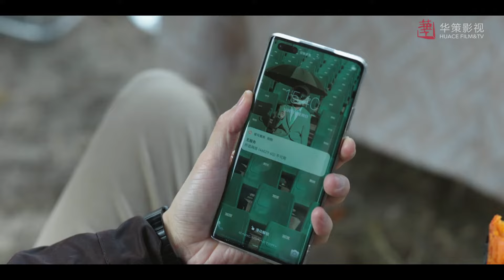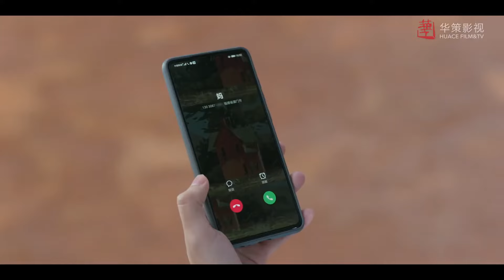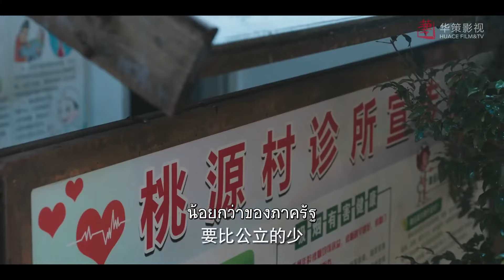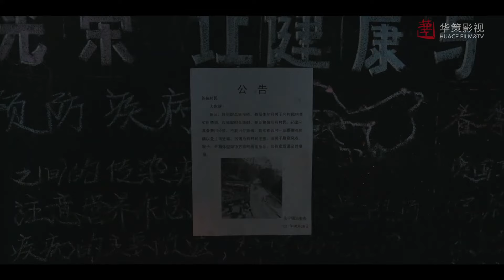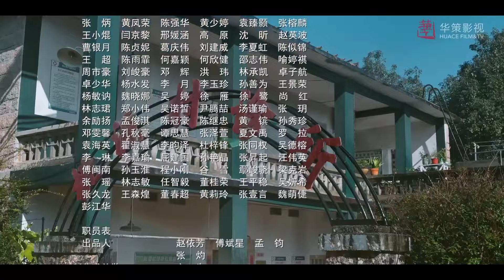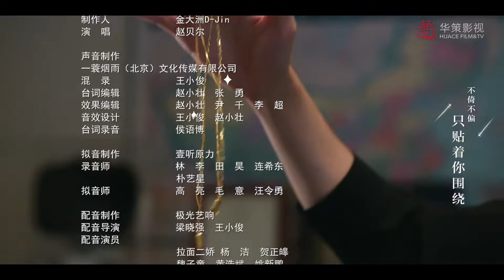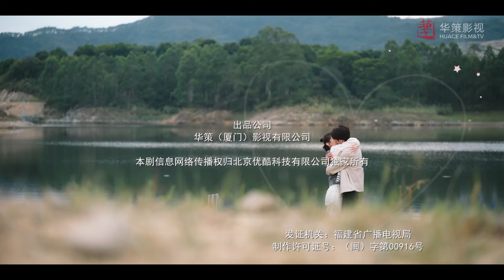ตอนที่ 01 | บังเอิญพบรัก - Hi Venus | ( เจิงซุ่นซี , เหลียงเจี๋ย) 【ซับไทย】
เรื่องราวโรแมนติกของผู้อำนวยการของโรงพยาบาลที่เป็น "สุนัขจิ้งจอก" คนใหม่และผู้ช่วย "แกะ" ของเขา
พวกเขาต่างก็เป็น "คู่ซวย" ของกันและกัน หรือจะเป็น "คู่ดวงสมพงษ์" ของกันและกันกันแน่?
"เย่ซือหลาน"(รับบท เหลียงเจี๋ย ) กุมารแพทย์ที่คลินิกเถาหยวน เหตุเกิดจากความเข้าใจผิดกับผู้อำนวยการคนใหม่ "ลู่จ้าวซี "(รับบท เจิงซุ่นซี ) หลังจากนั้นเธอก็ต้องกลายเป็นผู้ช่วยของเขา ในการแก้ปัญหามากมายเกี่ยวข้องการดูแลสถานที่และการรักษาผู้ป่วย ทั้งสองตกหลุมรักกัน  จากการที่พวกเขาช่วยเหลือซึ่งกันและกันในการช่วยชีวิตและรักษาผู้บาดเจ็บอย่างลึกซึ้งยิ่งขึ้น